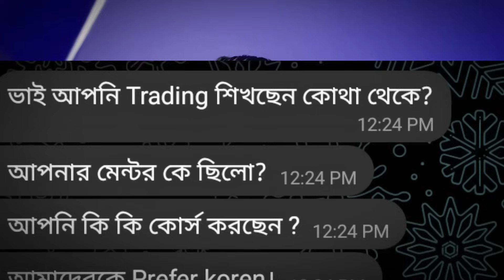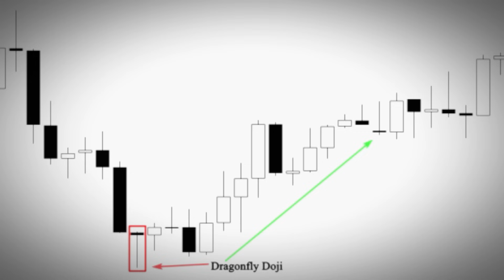How to Learn TRADING | আমি যেভাবে ট্রেডিং শিখেছি | My Personal Experience | Trade With Tushar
Trading in forex and cryptocurrencies carries significant risk and may not be suitable for all investors. While we provide insights on forex trading strategies, cryptocurrency trading tips, and the best forex brokers and crypto exchanges, we cannot guarantee the accuracy of this information. Always conduct your own research and consult with a qualified financial advisor before making trading decisions. By watching our videos, you acknowledge the risks involved and agree not to hold us liable for any losses. Please trade responsibly and stay informed for updates on forex signals, market analysis, and effective trading strategies!